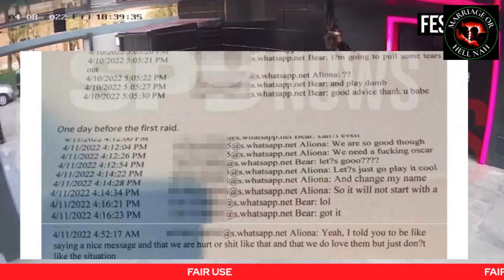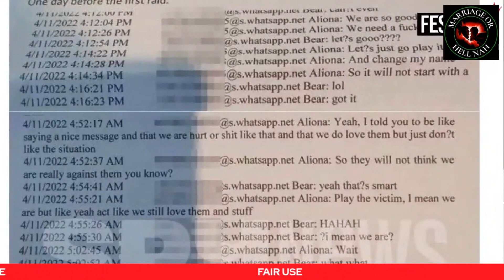Did Westernized Women Allegedly Frame Andrew Tate? Should Andrew Tate Now Be Released??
Andrew Tate & his brother Tristan Tate currently still housed in jail amid allegations of human trafficking and connections to organized crime. However, according to various news outlets, alleged footage of wiretapes between victims of the Tates indicates that the two women allegedly planned to frame them. This article was published by spynews.ro yesterday and has been translated to English. Andrews ex-girlfriend has also spoken out about this set up and the women involved!

All advice discussed in this video (and this channel) are my personal opinions and are based on my personal experiences. You are responsible for your own actions. You should not act or rely upon any of the information contained herein without seeking professional advice.